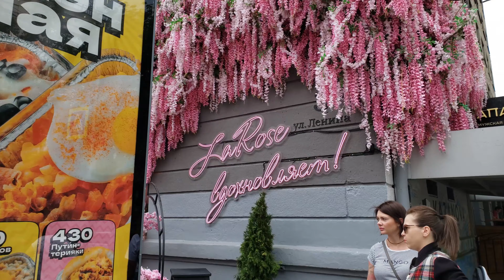Flower street in Siberia